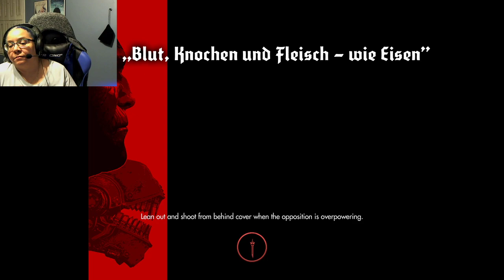Wolfenstein: The New Order, Chapter 4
Getting through this lengthy chapter, with a lot of dying, before finally getting into chapter 5.  I was tired and struggling with controls this round, but I did it.  Wee!!